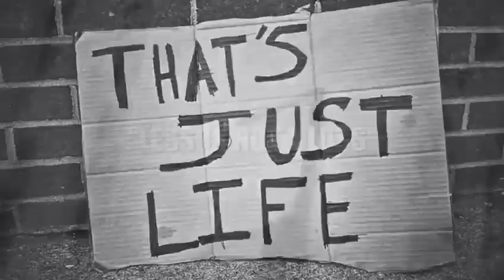Thatdudetruth - LIFE feat. Love Pulse Music (Preview)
Unofficial video edited by @mind.of.one.kind

Download or stream LIFE here: lnk.to/ThatdudetruthLIFE

Released by: I. Carson Enterprises, Llc.
Release date: December 18th, 2020